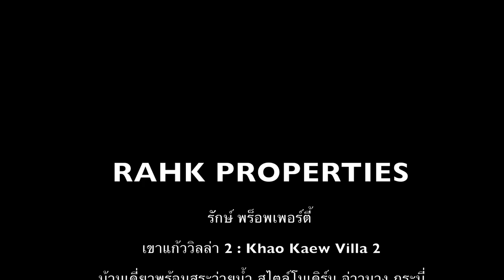ตลาดนัดอ่าวน้ำเมา ตลาดนัดใกล้บ้าน Ao Nammao Local Market : เขาแก้ววิลล่า 2 : Khao Kaew Villa 2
ตลาดนัดใกล้โครงการบ้านเขาแก้ววิลล่า 2 : Khao Kaew Villa 2